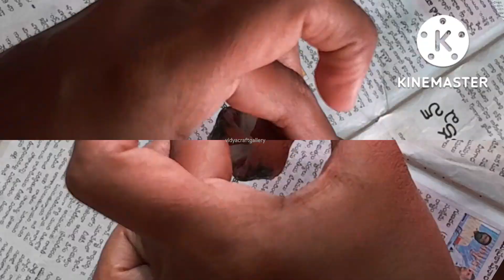Diwalicelebrations|diwalicrafts|diypaperdiyawallhangings|potdecor|easytomakediwalicraft|By Vidya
my diwali celebrations 🎉

In this video I show you how to decorate your home on Diwali